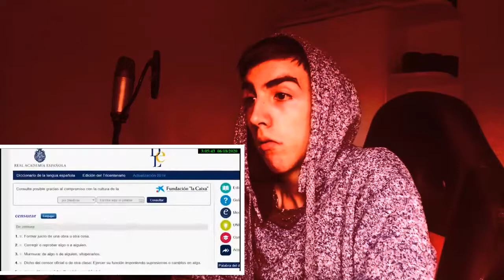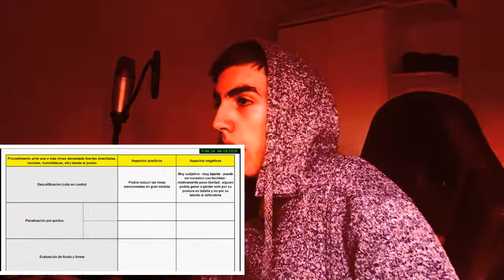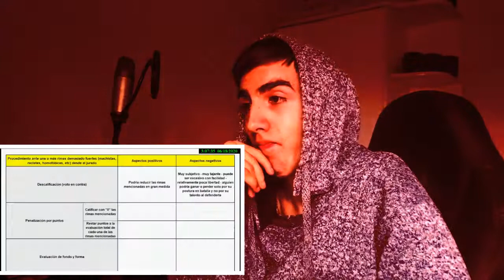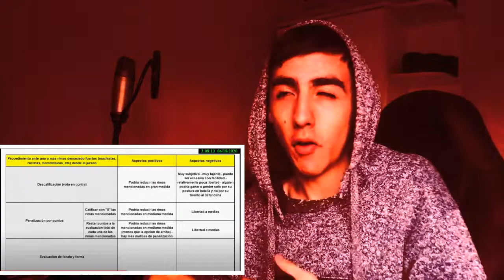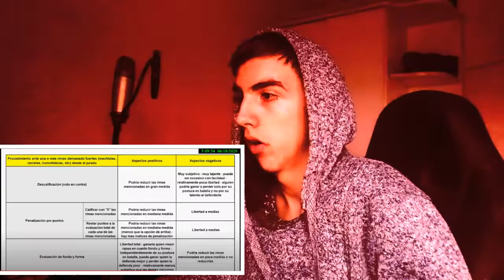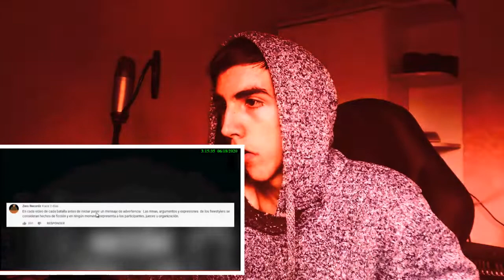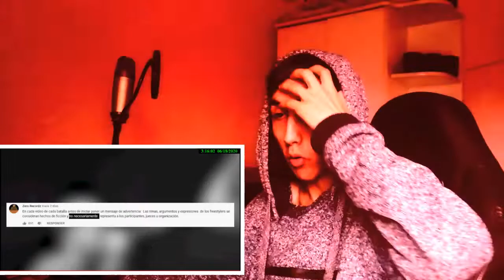¿SE DEBEN CENSURAR LAS BATALLAS DE RAP? DETODOY RAP OPINA - REACCIÓN